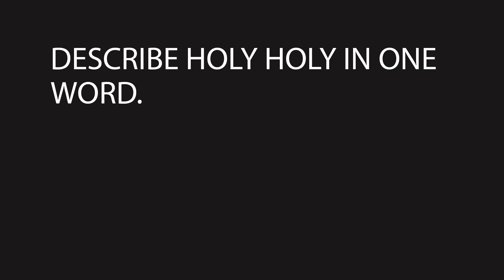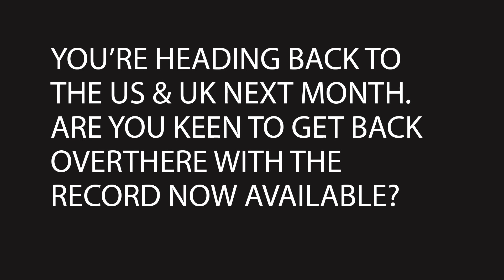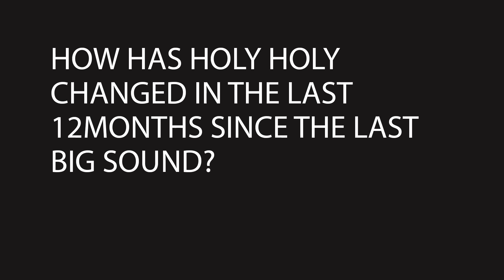HOLY HOLY Interview | BIGSOUND 2015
We caught up with Holy Holy at BIGSOUND 2015,  to talk new music, touring and traveling overseas in support of their music.

Produced by CBB ↓
⚬ Rochelle Flack
⚬ Gemma Bastiani
⚬ Ben Wrigley

Well, the same says it all. Casual Band Blogger supports local music.